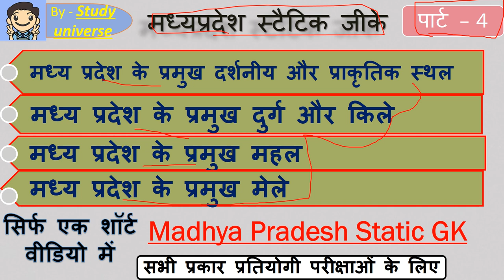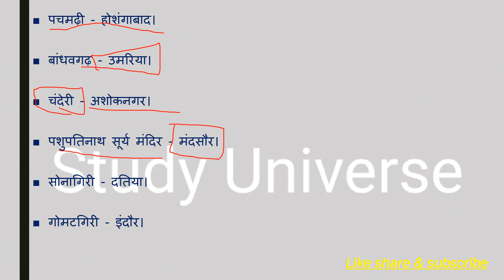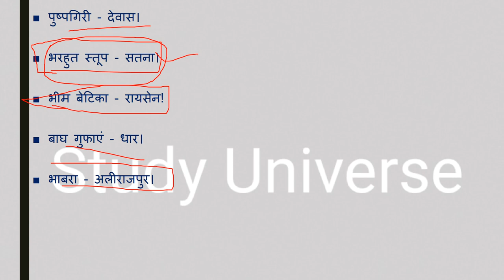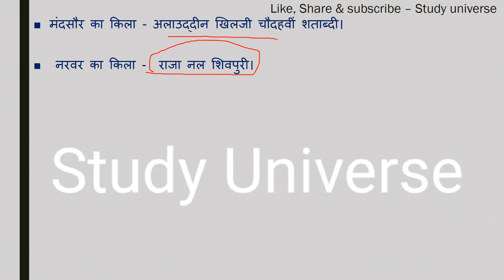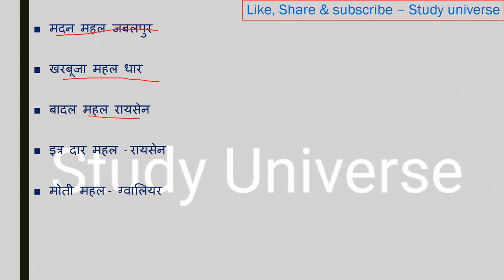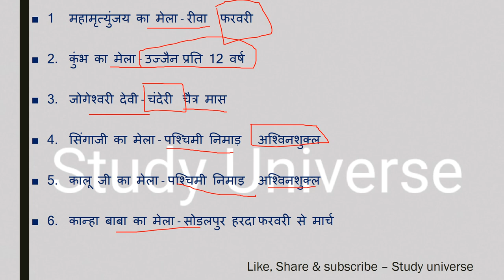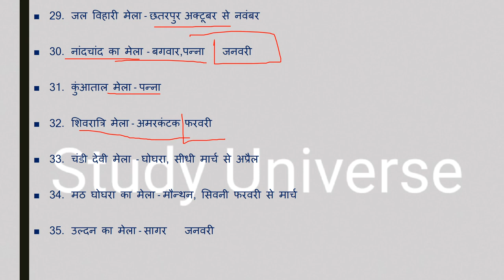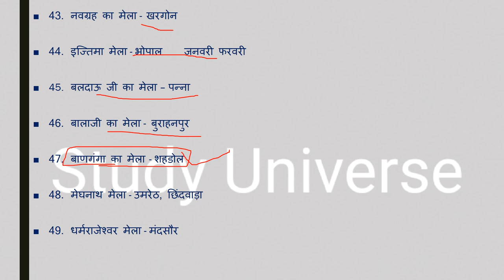MP Static gk part- 4